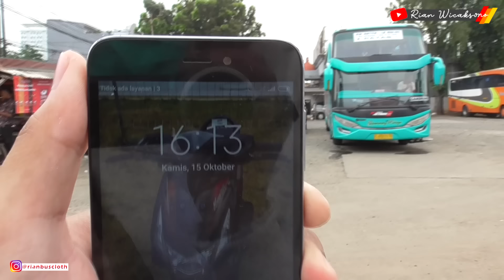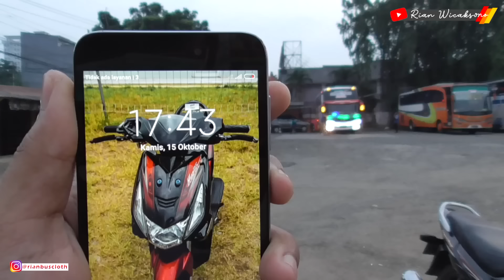STJ ANNO PINDAH JAM KEBERANGKATAN! Hunting Bus Angkatan Sore Pondok Pinang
Assaamualaikum Wr,Wb balik lagi di channel Rian Wicaksono, Hunting kali ini saya ke terminal Pondok Pinang, Kita mau liat Bus-bus keberangkatan sore hari dari terminal ini. mau jatah bis apa aja yang masuk tgl 15 Oktober 2020 di terminal pondok pinang. yuk simak videonya sampai tuntas yah.

Nah sedikit info, buat kalian semua yang ingin pesan kaos, ikuti PRE ORDER nya yah lurr.. info kaos Bisa di cek aja langsung di Instagram @rianbuscloth @buscloth_